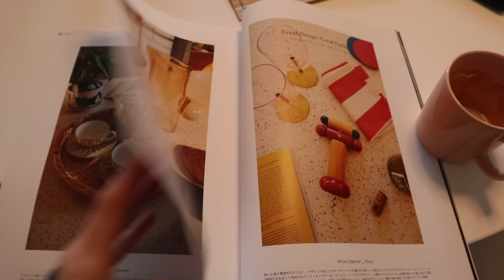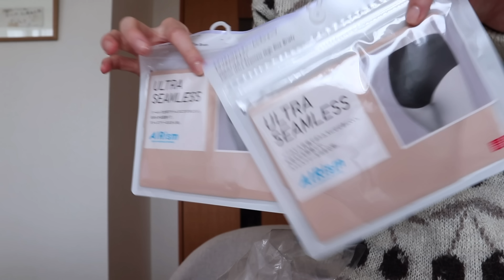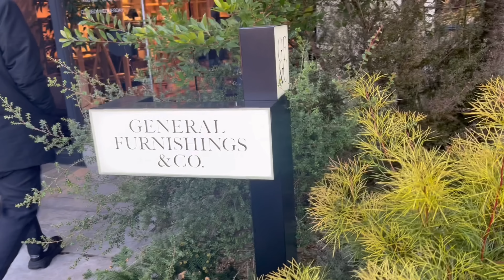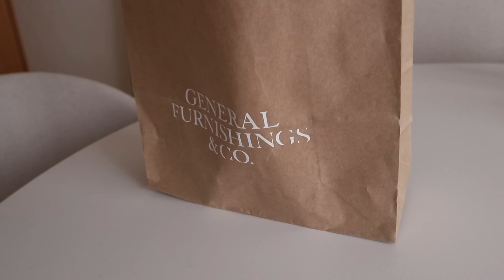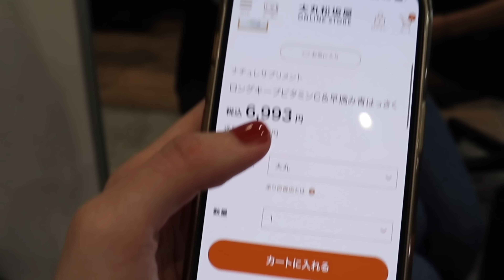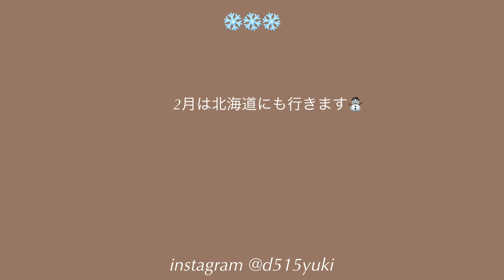vlog )撮影のお仕事の日々をセルフ密着/辛ラーメンで思い付き鍋レシピ/仕事帰りのショッピング🌼